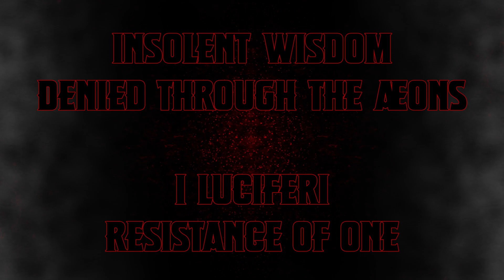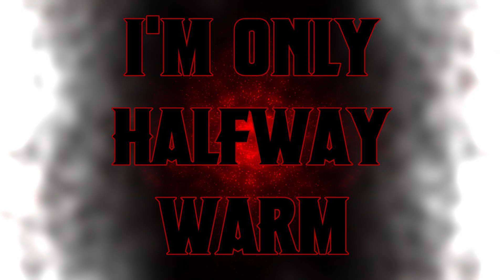Danzig ~ I Luciferi (lyrics)